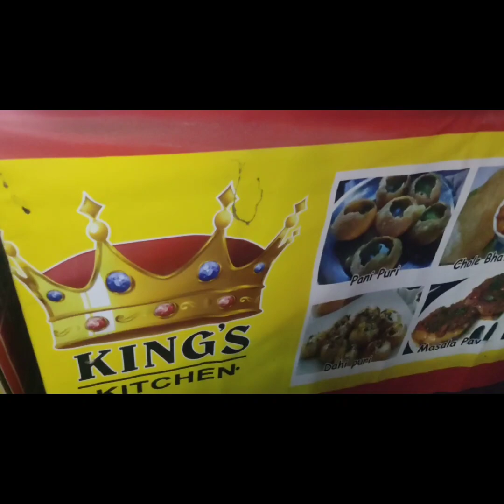aaj laya bahat Sara aam |mango| Weekend Bangalore Evening 🥭🥭